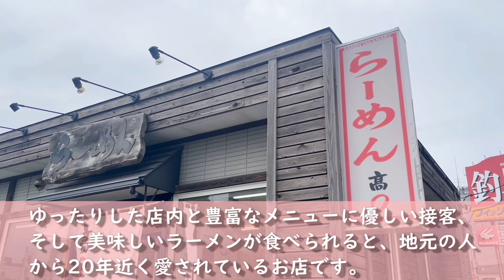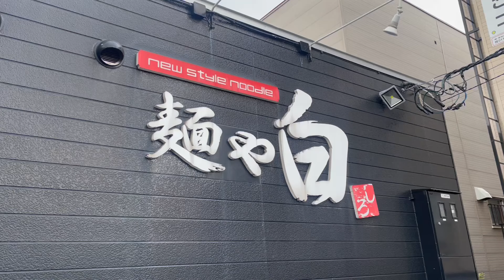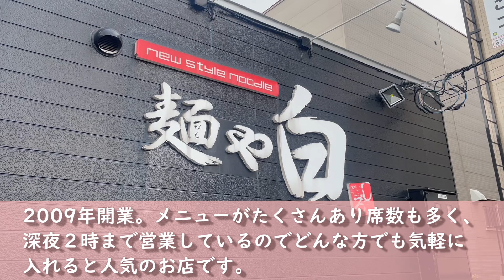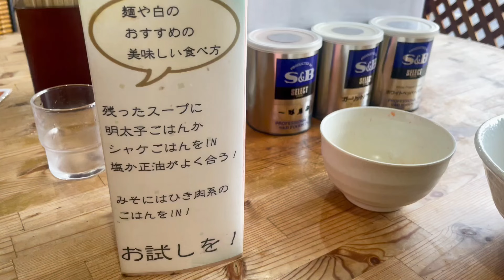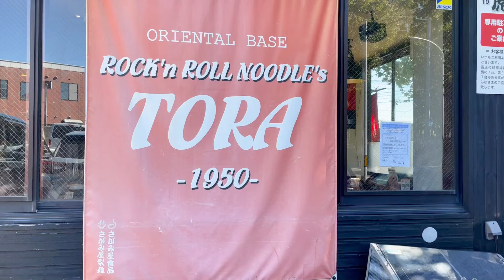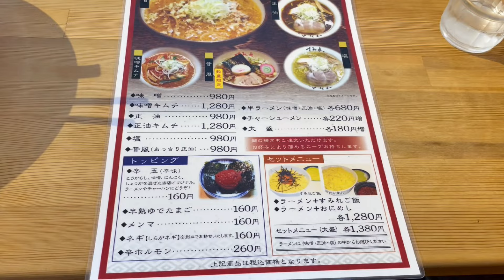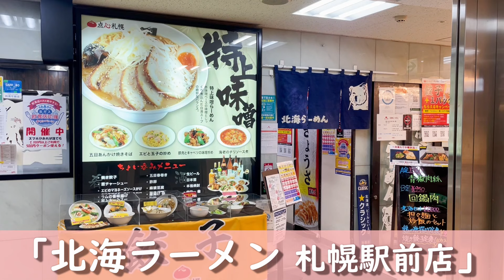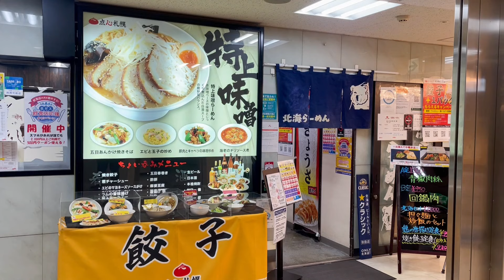【札幌ラーメン】家族や友達と行きやすい！席数の多いラーメン店まとめ part１【北海道グルメ】ramen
こんばんは！

火・金曜日18時に新作動画、
月・木曜日18時にショート動画、
土曜日にまとめ動画をUPしてます☺

今回は複数人でも行きやすい、席数が多いラーメン店を５店まとめてみました！
家族や友達などとラーメンを食べに行くときの参考にしてください！
part２も今後動画にしますのでお楽しみに♪
(※価格や情報は撮影当時のものです。現在は変更されている場合がありますのでご了承ください。)

①「らーめん 髙〇」
住所:北海道札幌市白石区北郷3条1丁目5-20
アクセス:JR白石駅から車で約6分
駐車場:10台(共用駐車場)
席数:35席

②「麺や 白 本店」
住所:北海道札幌市東区本町2条3丁目10-15
アクセス:北海道中央バス「札幌小学校」下車 徒歩2分
　　　　 地下鉄東豊線 環状通東駅 徒歩18分
駐車場:10台
席数:37席

③「らーめん 虎」
札幌市清田区北野3条3丁目15-30
アクセス:地下鉄 東西線 南郷18丁目駅から
　　　　北海道中央バス 北野線で乗車6分『北野3条3丁目』下車 徒歩3分
駐車場:14台
席数:30席

④「すみれ 中の島本店」
住所:北海道札幌市豊平区中の島2-4-7-28
アクセス:地下鉄南北線 中の島駅 徒歩10分
駐車場:15台
席数:40席

⑤「北海ラーメン 札幌駅前店」
住所:北海道札幌市中央区北4条西4丁目 札幌国際ビルB1F
アクセス:JR札幌駅・地下鉄さっぽろ駅 直結
駐車場:なし
席数:40席